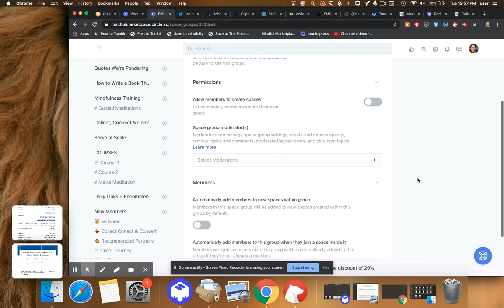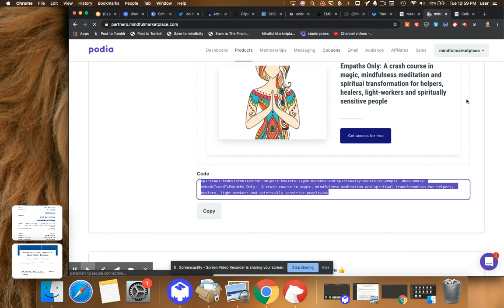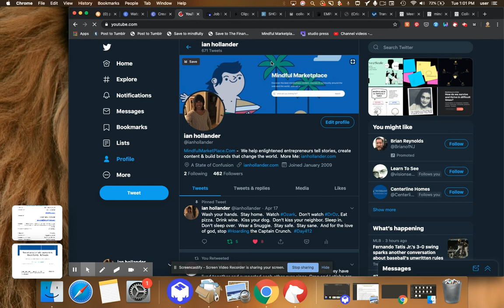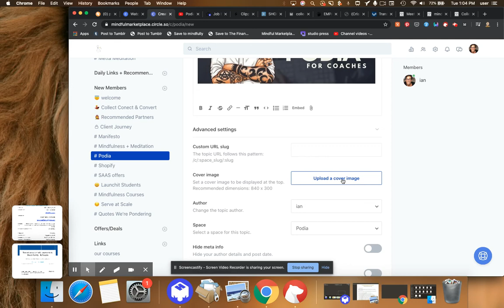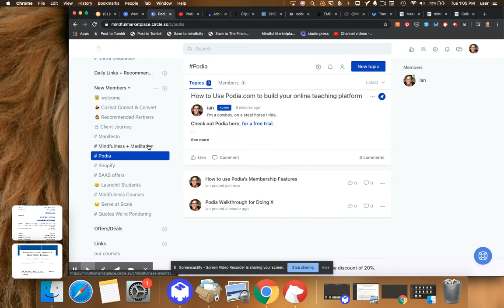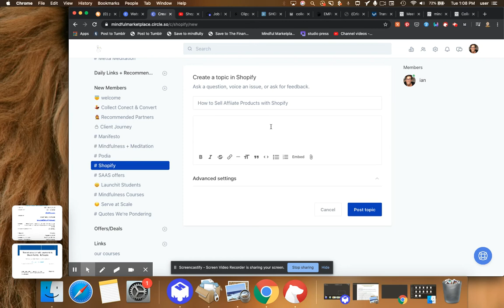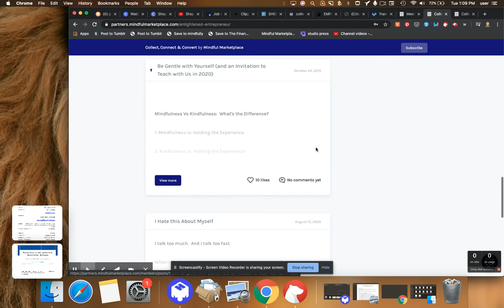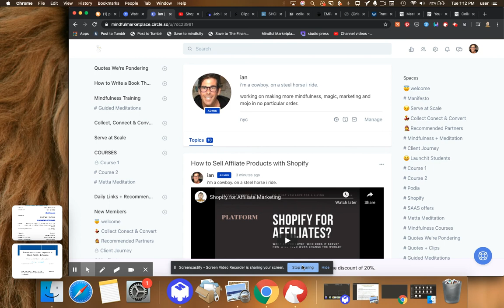Learn how to Use Circle.So: Add Spaces, Structure Your Community and Monetize Your Platform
- Try Circle for 14 Days, 100% Free